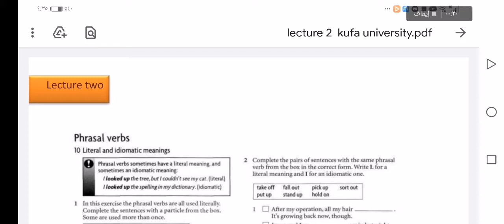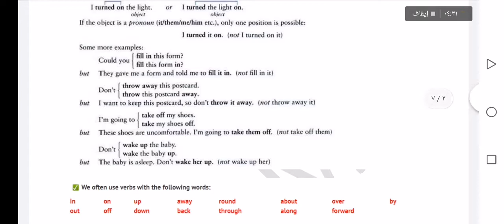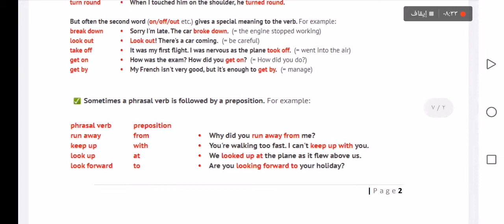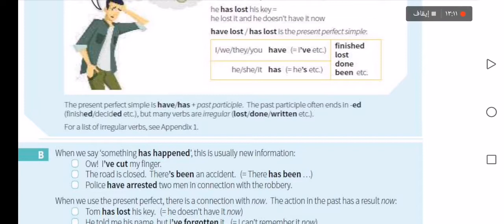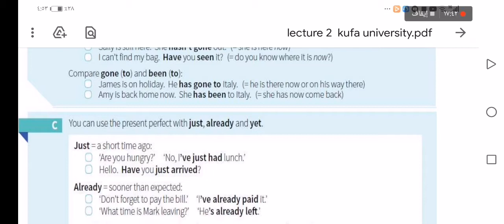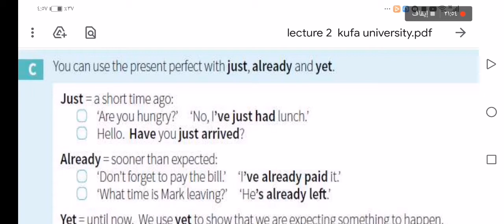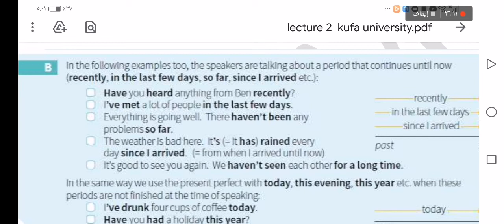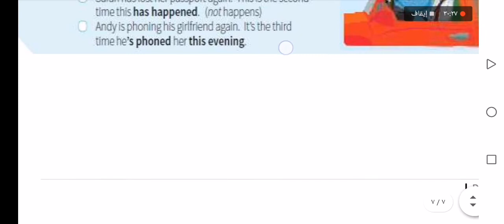Second lecture in grammar /fourth stage /Kufa university